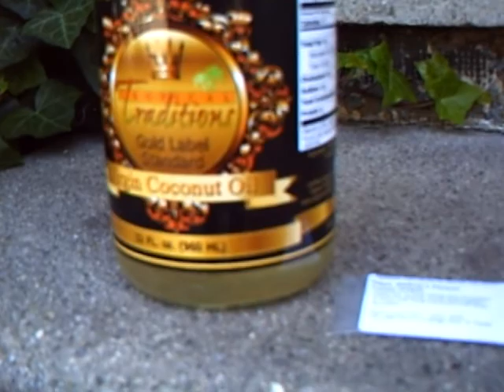Cilantro is heavy-metal decontaminant.AVI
Eat fresh cilantro everyday to help with contaminants in our diets. Our brains are made up of 80% or more cholesterol wich is omega3 fatty acids and other oils that our bodies need. Eat flax seed, coconut oils and krill oil and fish high in fatty acids. Do not listen to the commercials that tell you that margerine is better than butter and the likes, they LIE. Do the research.